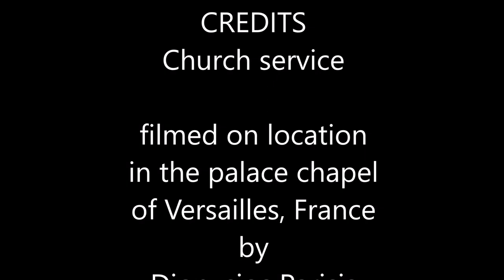Versailles, the palace chapel, private tour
This is a private tour of the palace chapel,  The general tour allows guests to
look into the chapel from the door, but you can not get in.